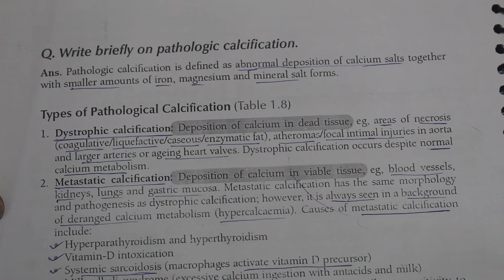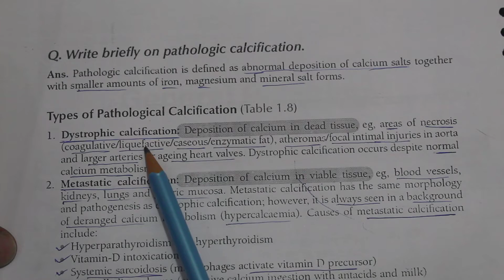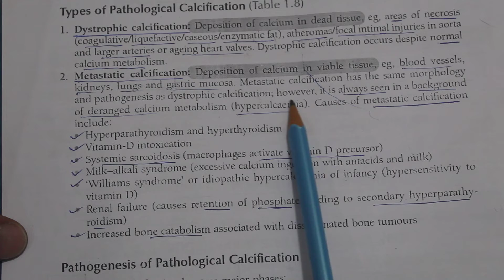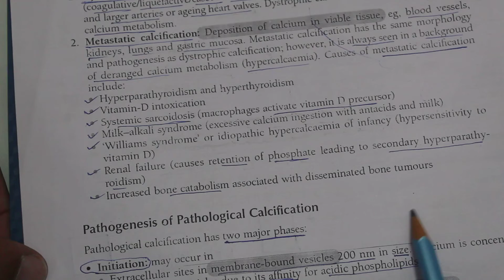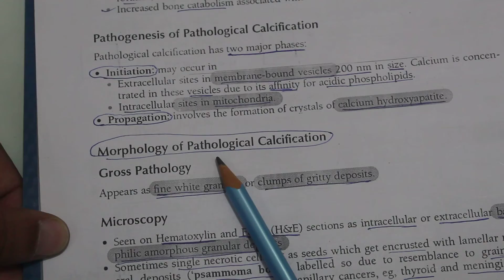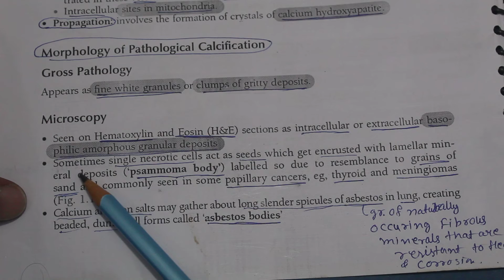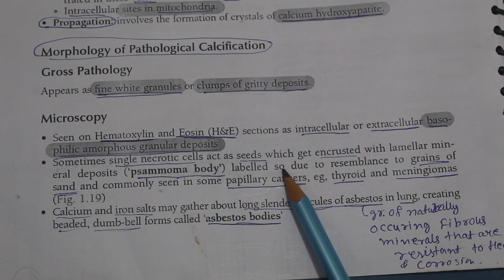Pathological Calcification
अब गरीब बच्चें अनपढ़ नहीं रहेंगे।*

सर मै एक स्टूडेंट (MBBS) हूं,
अगर Bettiah में कोई भी अनाथ और छोटा बच्चा भीख मांगते नजर आए तो आप उसको फ्री पढ़ने के लिए Ramanand_Foundation में भेज सकते हैं।

पता:- 1. Dawan, Bhojpur
2.Subash chauk, Bettiah,Bihar

आपके छोटे *Donation* से बच्चों के लिए Study materials, Room rent, Nutritionally Rich food etc, हमलोग प्रदान करते रहें सके।।

Ramanand Foundation run by medico (MBBS)

मुख्य समाज सेवी:- विकाश कुमार उर्फ़ नारायण जी (फाउंडर),रोहन रॉय उर्फ़ सिकंदर (अध्यक्ष), मिथुन सिंह (कोशा अध्यक्ष)

*मेरा जीवन का मकसद देश और देशवासियों की सेवा करना हैं।*

Please *share* my post and Support poor students🙏🙏